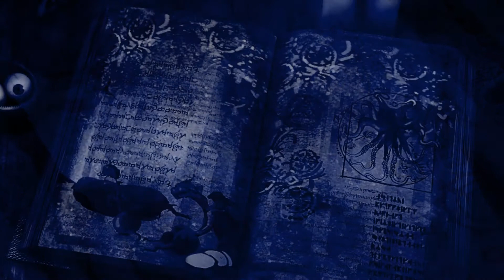El demonio que viajó en el Arca de Noé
¿Conocías la leyenda del demonio que viajó en el Arca de Noé?

Sean todos bienvenidos a PORTAL D.A.H un canal dedicado a mostrar curiosidades del mundo y de la historia, también exploraremos y analizaremos temas de la actualidad referentes al cine, videojuegos, misterios y mucho más.